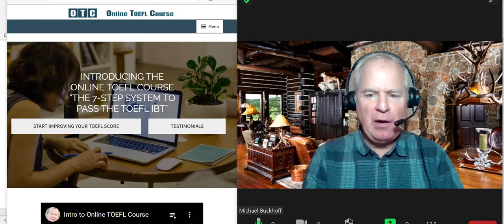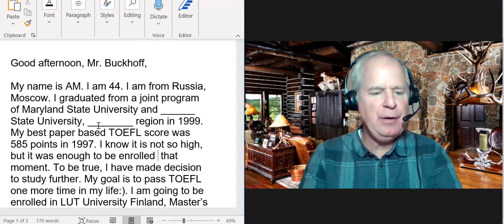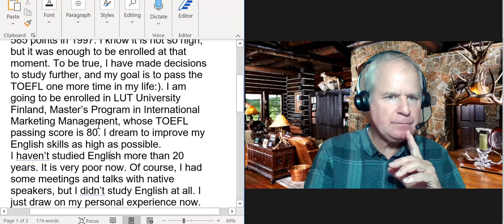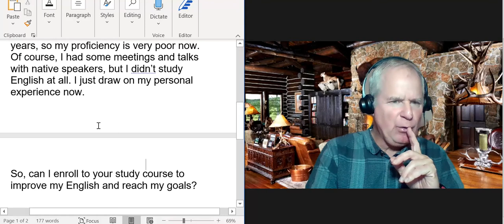I need TOEFL score of 80, but I haven't studied English in 20 years. What plan should I follow?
Good afternoon, Mr. Buckhoff,

My name is AM. I am 44. I am from Russia, Moscow. I graduated from a joint program of Maryland State University and ______ State University, ________ region in 1999. My best paper based TOEFL score was 585 points in 1997. I know it is not so high, but it was enough to be enrolled at that moment. To be true, I have made decisions to study further, and my goal is to pass the TOEFL one more time in my life:). I am going to be enrolled in LUT University Finland, Master’s Program in International Marketing Management, whose TOEFL passing score is 80. I dream to improve my English skills as high as possible.
I haven’t studied English in more than 20 years, so my proficiency is very poor now. Of course, I had some meetings and talks with native speakers, but I didn’t study English at all. I just draw on my personal experience now.
So, can I enroll in your study course to improve my English and reach my goals?